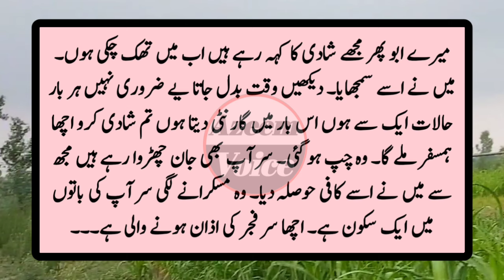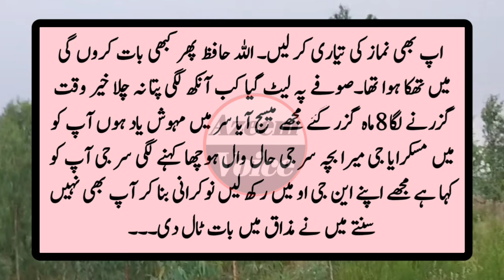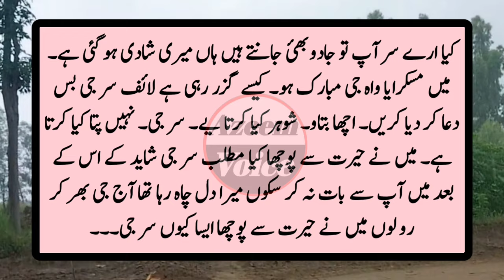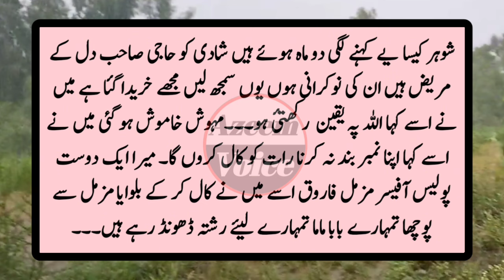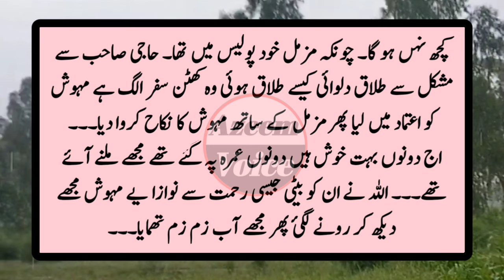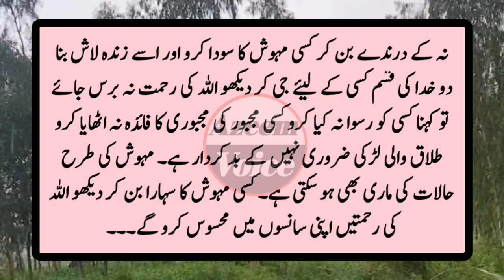Mehvash Ki Rula Deny Wali Kahani | Emotional Stories | Azeem Voice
Mehvash Ki Rula Deny Wali Kahani | Emotional Stories | Azeem Voice | Urdu Hindi Moral Stories | Sabaq Amoz Kahani